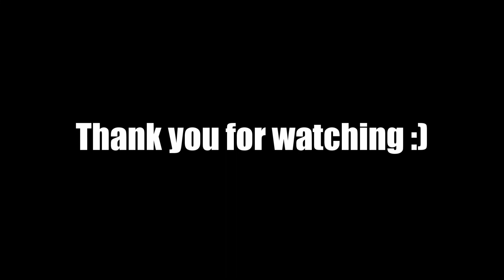* English Speaking Practice * May 23, 2020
self study
monology